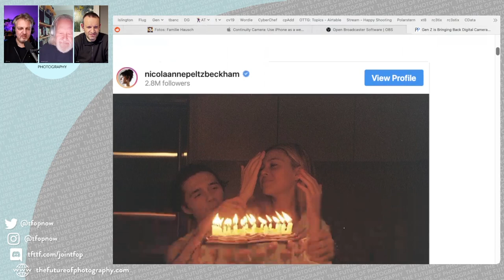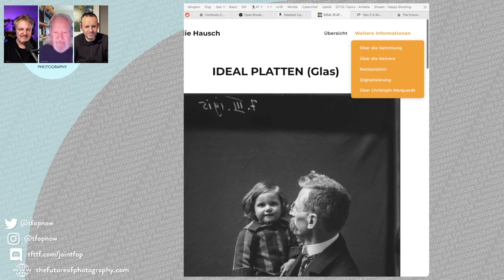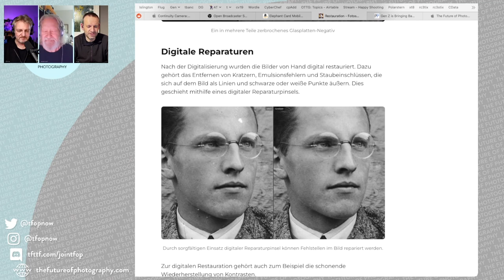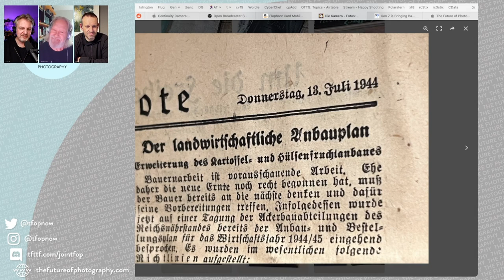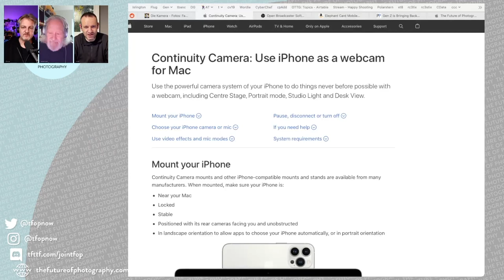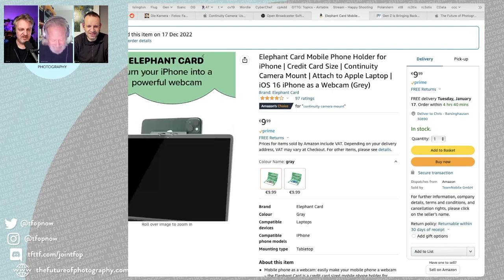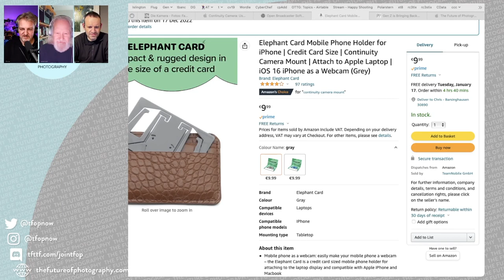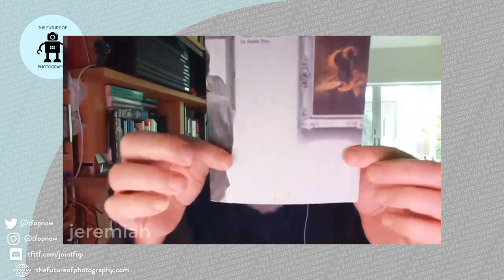245 A Q2 for Ade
Adrian's first camera purchase of the year. What is it? Why? How is it? Also, a wide ranging conversation about conversion of historical photos, gold-plating on glass and more!

) + LUT  = Goodness
[Still Life with Oysters and Lemon] by Mark Doty